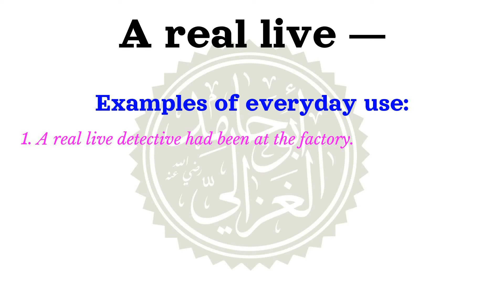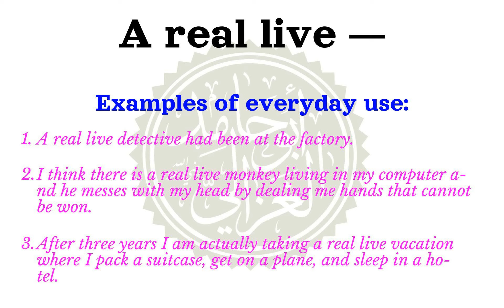How to say A real live — | Meaning of A real live —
Learn how to correctly pronounce the word A real live —  in the US English accent.
 What part of speech is A real live — What is the meaning of A real live — example sentences using the word A real live —.